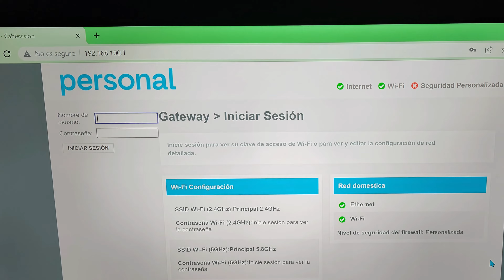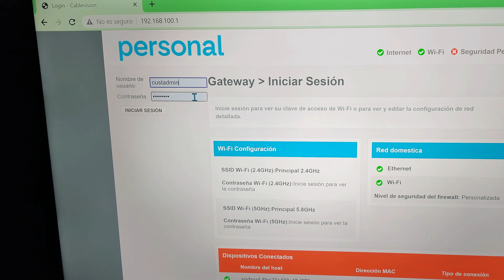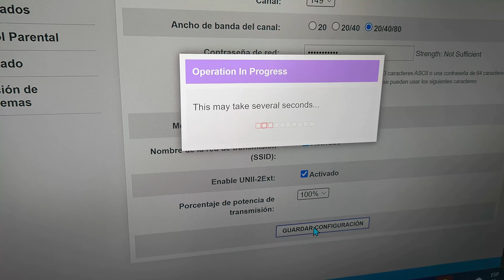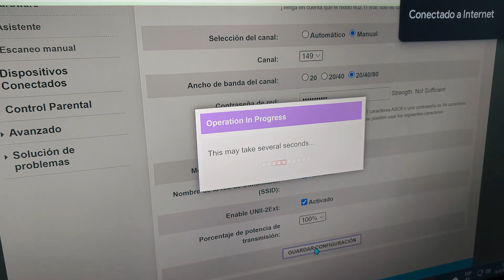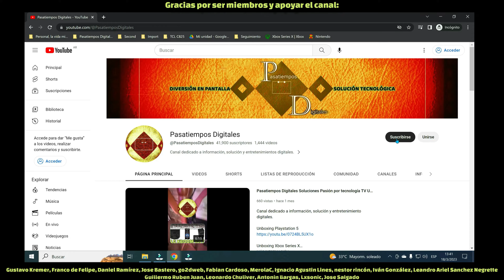Arreglar Wifi 5 ghz Internet Redes en TV 4k Consejos Wifi 5G Solución No Funciona Internet en TV TCL